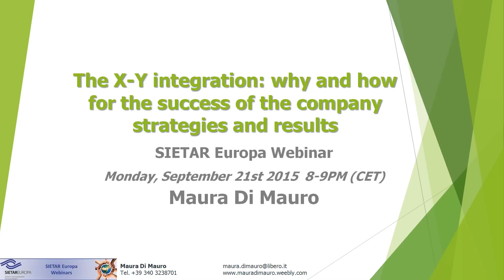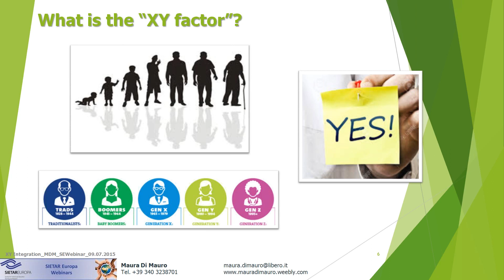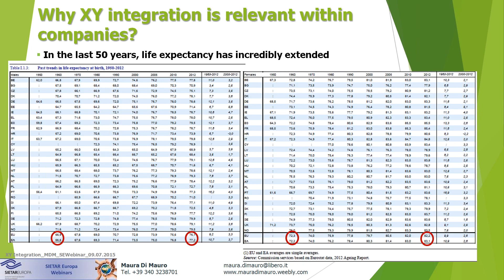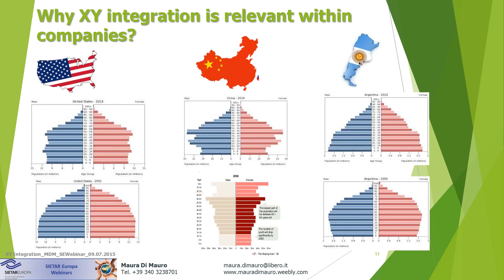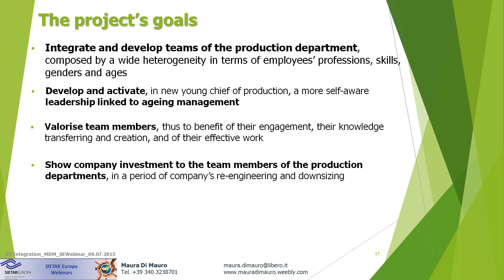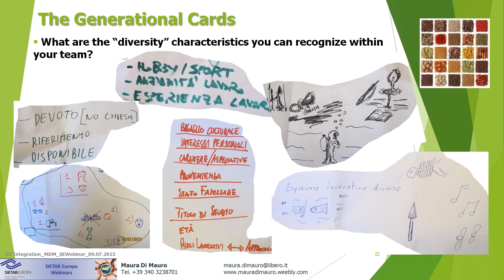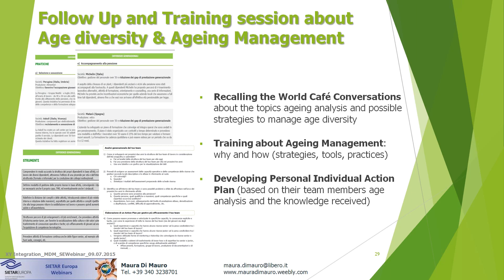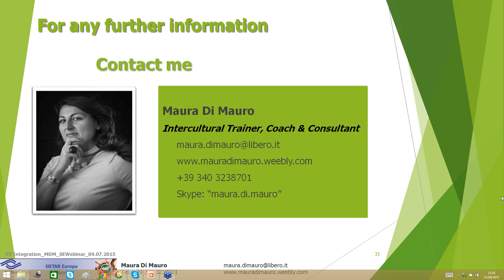SIETAR Europa Webinar: The X-Y integration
SIETAR Europa webinar held by Maura Di Mauro on 21st September 2015

Abstract: What are the characteristics of generation X and of generation Y? Why do companies need to consider XY generation integration? What problems can companies face if they do not properly manage the XY generation integration process, and what opportunities can they miss in case generations XY integration is not reached? In this short webinar will try to answer these challenging questions. Whether you are a coach, trainer, teacher or researcher this webinar will help you to understand the generational diversity phenomenon within the organizations.
And there is more. We will share a business case developed with a manufacturing company in the second part of the webinar. Participants can learn how it is possible to facilitate the integration and the effective management of generations X and Y within modern companies.